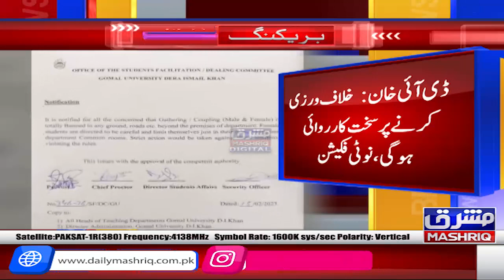DI khan: Gomal University area main larki larka kay akaty goomny par pabandi aed